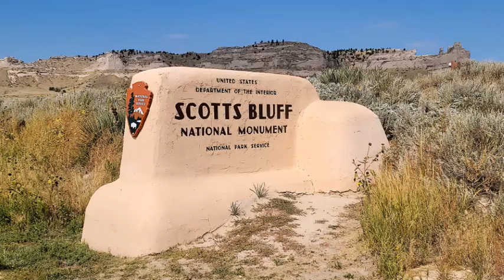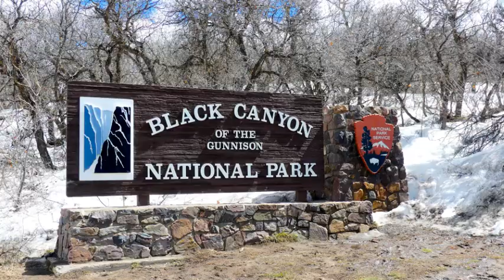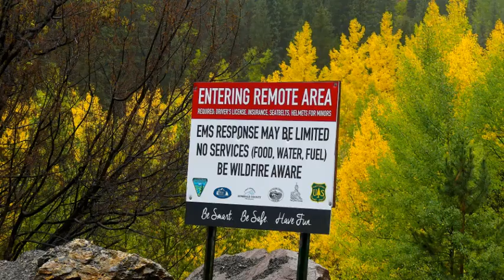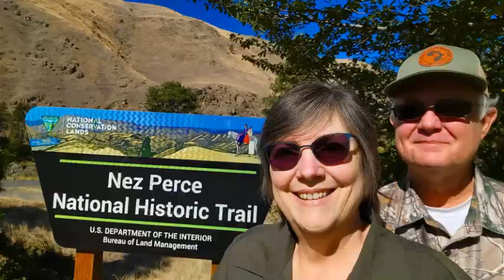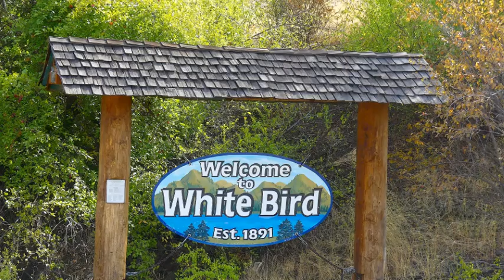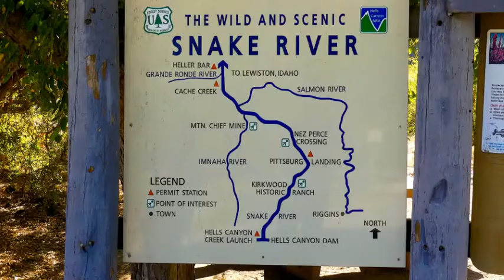Road trip to Idaho 2021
Started with Sights & Sounds Theater in Branson (no pictures). From there on to Strataca Salt Mine where we went 650 foot down into a salt mine. We moved on to Scott's Bluff, Grand Tetons, Mesa Falls, Yellowstone, Three Rivers Resort, and then White Bird Idaho. White Bird is where the Nez Perce War began. It is also the home of Hell's Canyon (Snake River) and River of No Return (Salmon River). We did a lot of scenic drives. Then down to Craters of the Moon and then on to Montrose Colorado for The Black Canyon of the Gunnison and an Alpine Jeep Ride out of Ouray.